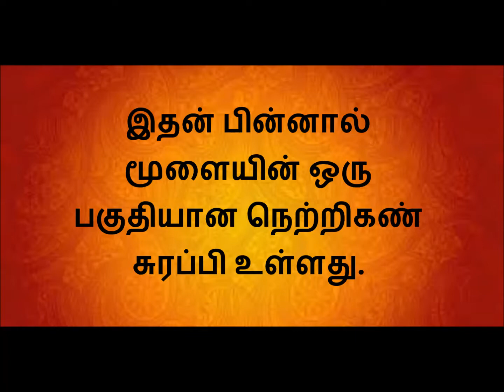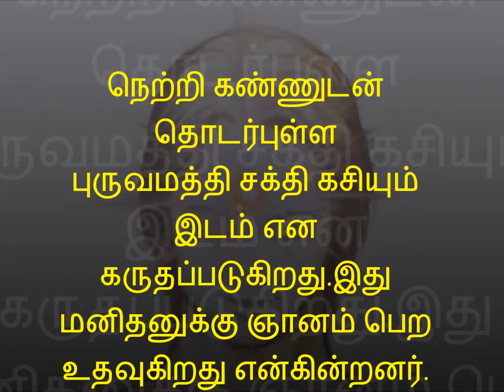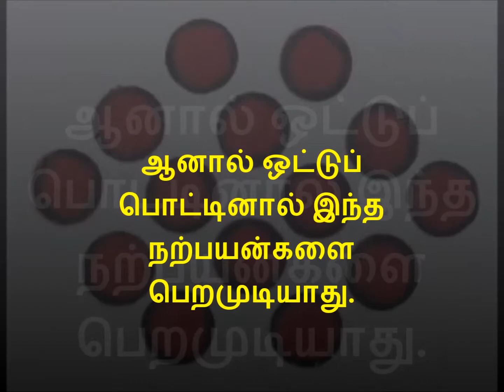குங்குமத்தின் சிறப்பு குங்குமம் வைப்பதால் எற்படும் நன்மை K Creation -110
குங்குமம் வைப்பதால் எற்படும் நன்மை